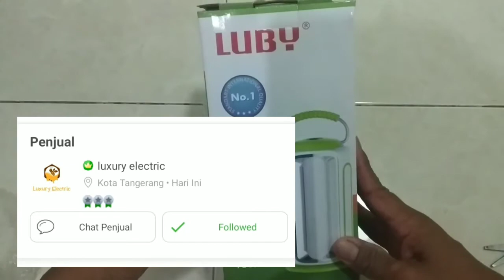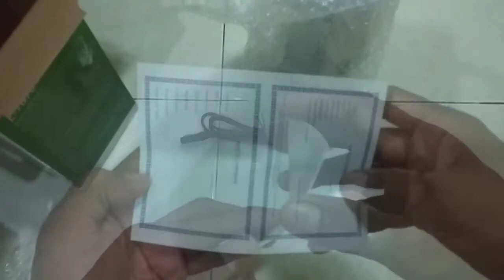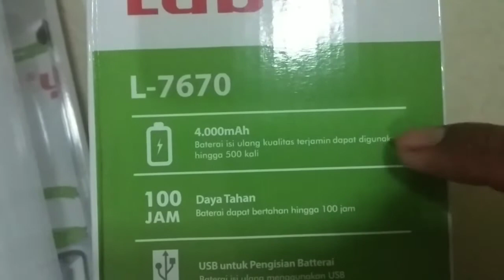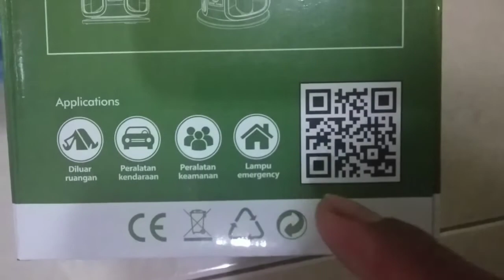LAMPU EMERGENCY LUBY L-7670 DARI TOKO : LUXURY ELECTRIC ( TOKOPEDIA)